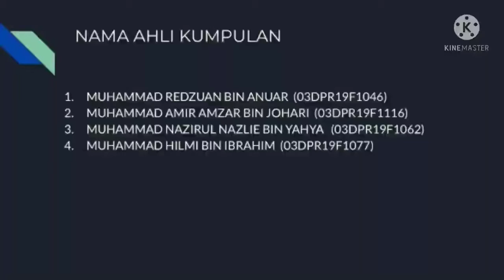ROLE PLAY CONSUMER BEHAVIOUR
1.Muhammad Amir Amzar Bin Johari (03DPR19F1116)
2. Muhammad Redzuan Bin Anuar (03DPR19F1046)
3.Muhammad hilmi bin Ibrahim
(03DPR19F1077)
4.Muhammd Nazirul Nazlie Bin Yahya
(03DPR19F1062)